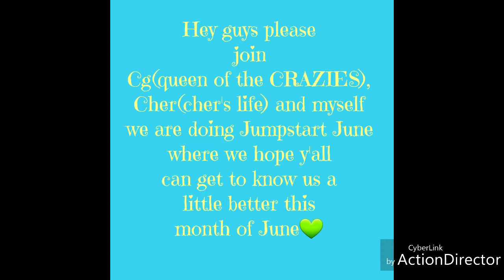Jumpstart June Day 21: Bang; mocha 6.21.19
Thank y'all for watching our video we hope y'all enjoyed it, if y'all have ideas for other videos please leave them in the comments down below and  while y'all southern belles and gentlemen are down there subscribe we would love for y'all to pull up a chair sit down and have some sweet southern brew.

Camila cabello and young thug - Havana
Instrumental base.